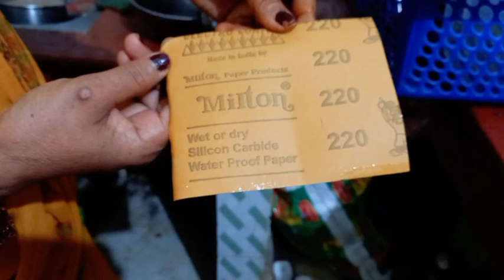🌺अगर एक मुश्किल आता है तो अपने साथ में कई मुश्किलों को लेकर आता है😏